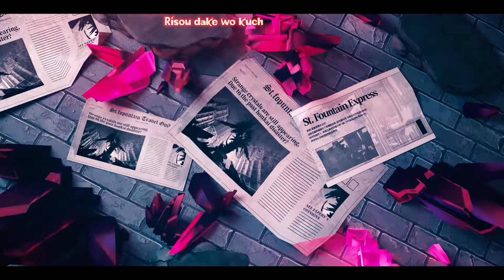Honkai Impact (Anime Ending) 『プライド革命』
When I heard this song. "I must make a video for this" Just got inspired \o/

~I really love this song amongst other Gintama OP/ED

🎵Song: プライド革命 (Gintama Shinigami Arc Ost)
👤Artist: CHiCO with HoneyWorks

"This is a fan made (not for profit) video created for entertainment purposes only and the materials in this video are not related in any way to myself or each other outside of it. Please follow the artists/creators by supporting their original works.”

All rights reserved to the authors or owners, if you own some material from this video and do not want it displayed here, send an email to me and I will immediately remove it.